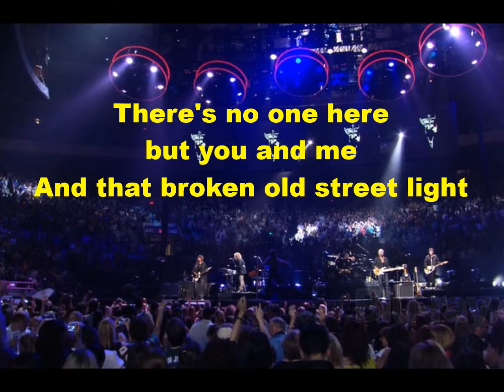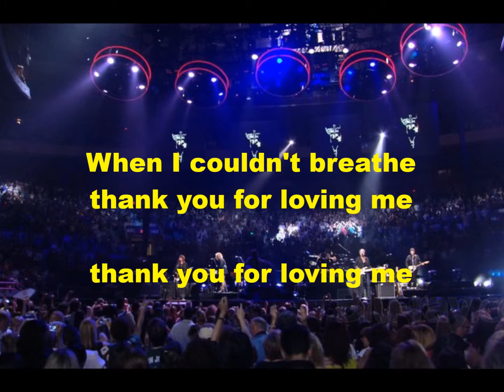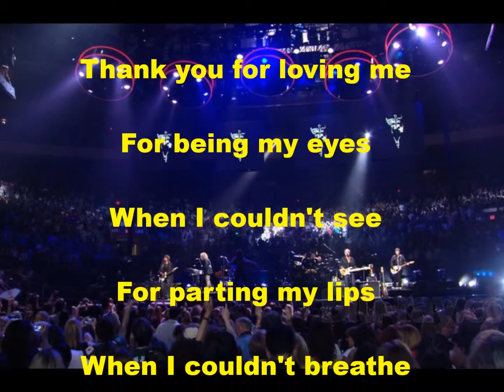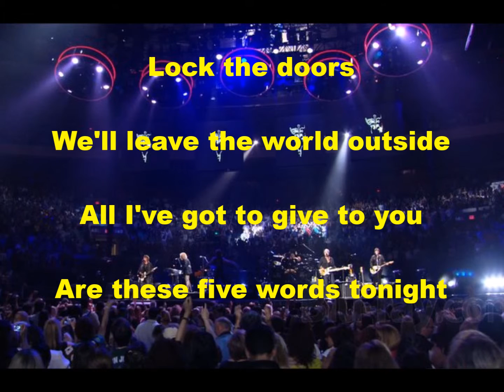BON JOVI - THANK YOU (KARAOKE/ BACKING TRACK)